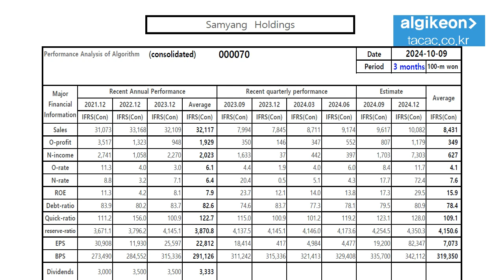[삼양홀딩스]Samyang Holdings 000070Algorithm Investment Report